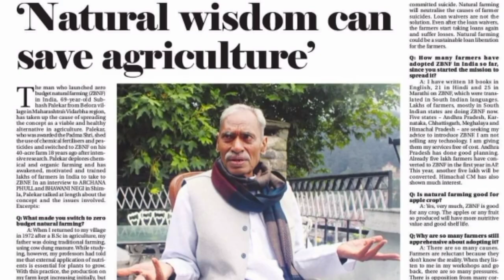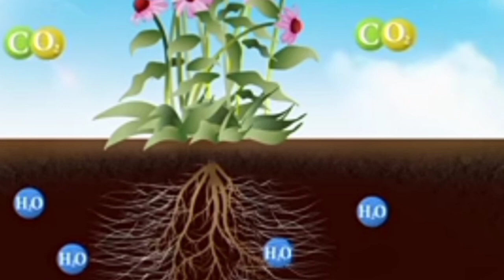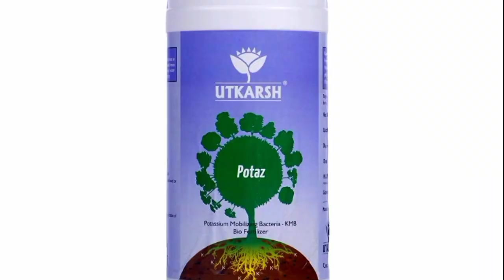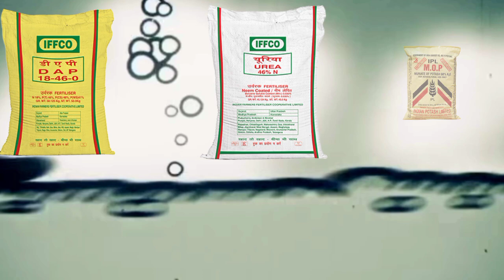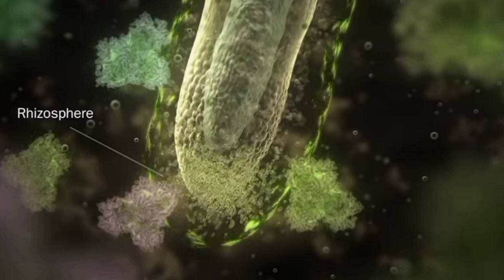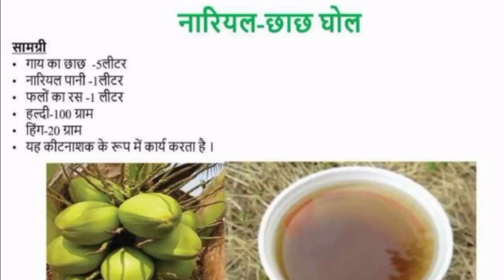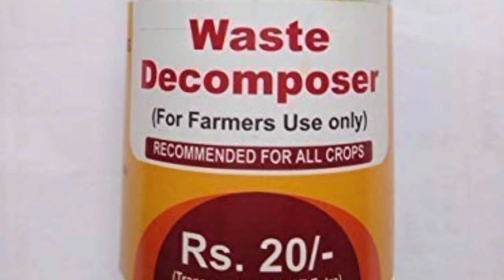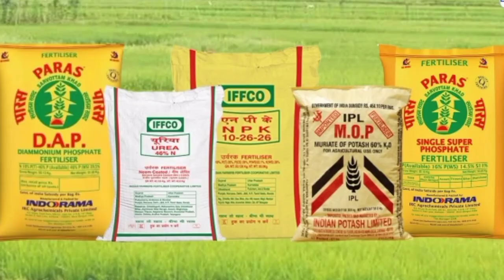Organic farming information for better productivity good income & profit PSB ZSB ZERO BUDGET FARMING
Organic farming information for better productivity good income & profit PSB ZSB ZERO BUDGET FARMING @agri_info

information about different methods of farming
bio cultures
natural insecticides
natural pesticides
any many secrets agriculture#organicfarming#fertilizer#krishi#jaivik#agriculturalscience